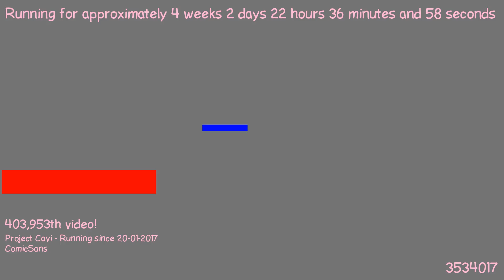1487623269 - Webdriver Cavi - O